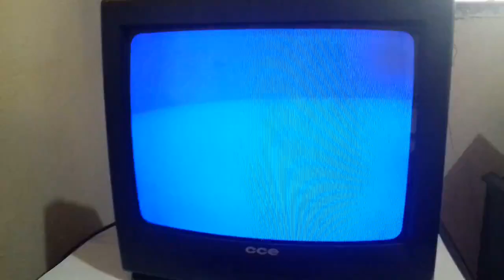Opening to DVD Domingo Espetacular 46 Anos da Globo e Record (2019)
Aviso
Vinheta som livre
DVD menu
Iniciar